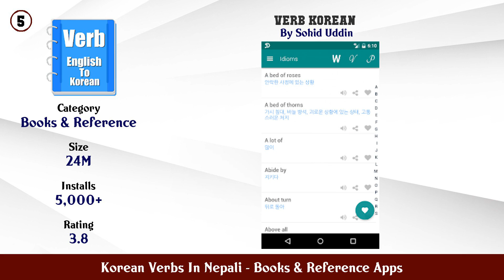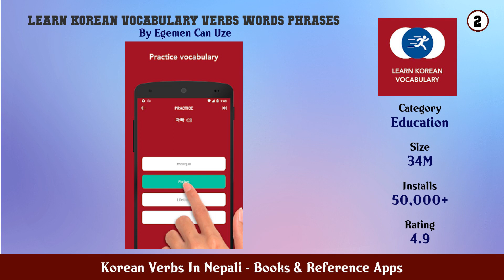Top 10 Korean Verbs In Nepali Android Apps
In this video we have listed Top Korean Verbs In Nepali Android Apps. This video is for information and reference purpose only.